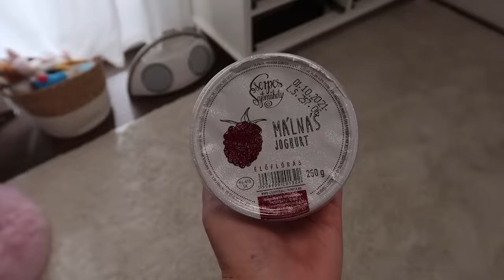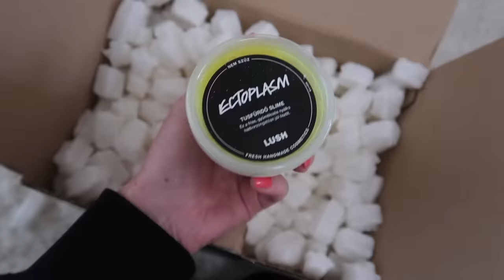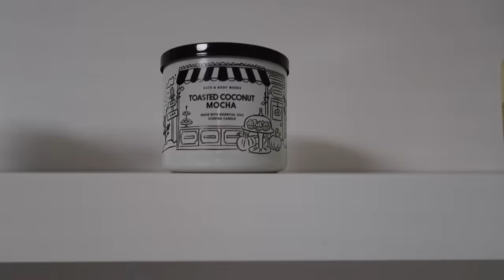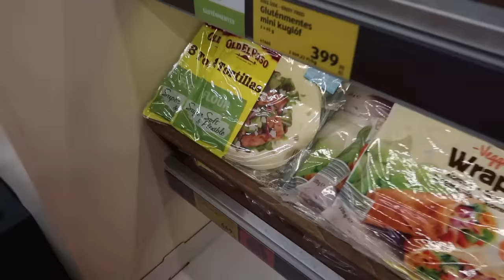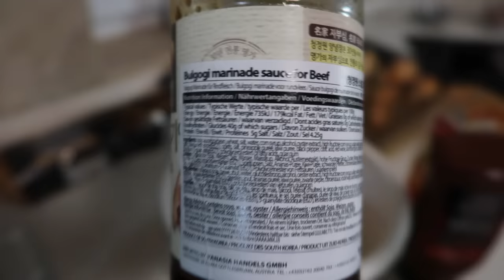Day In The Life: Takarítós & Főzős Őszi Vlog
Sziasztok! Hoztam nektek egy vlogot, és ahogy kértétek és meg is szavaztátok, jó hosszúra csináltam! Remélem, hogy tudtalak inspirálni benneteket egy produktív napra, és eljöttök "hozzám" legközelebb is! :)

A videót a Tiplino támogatta!